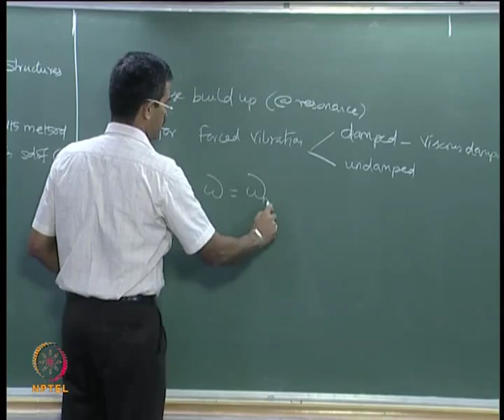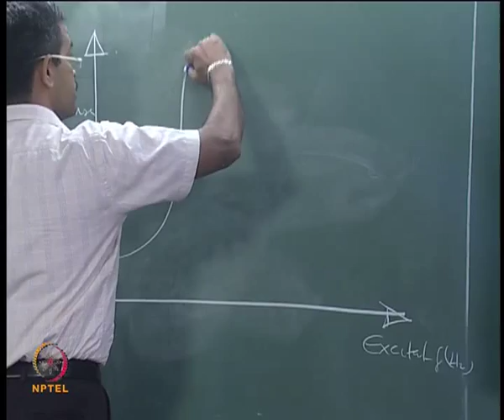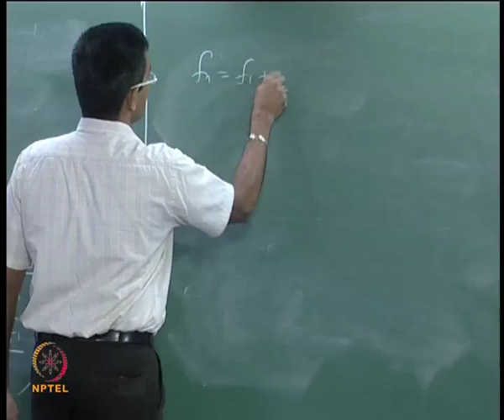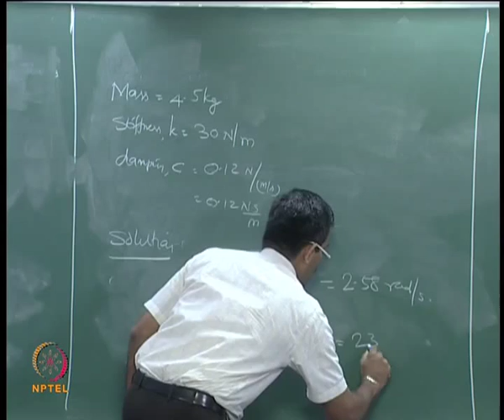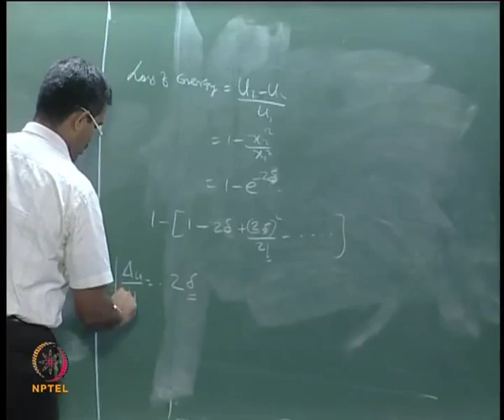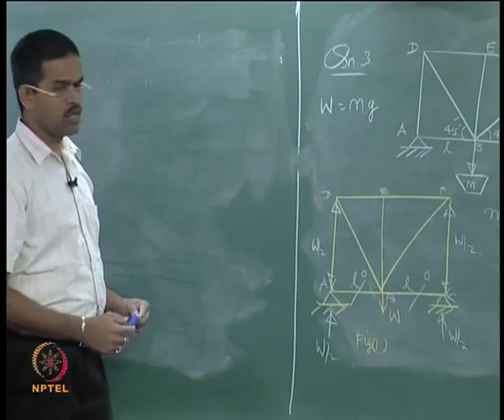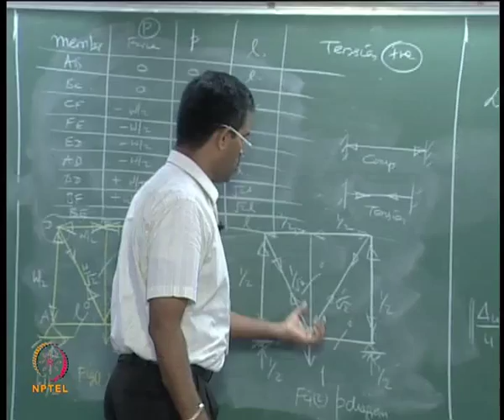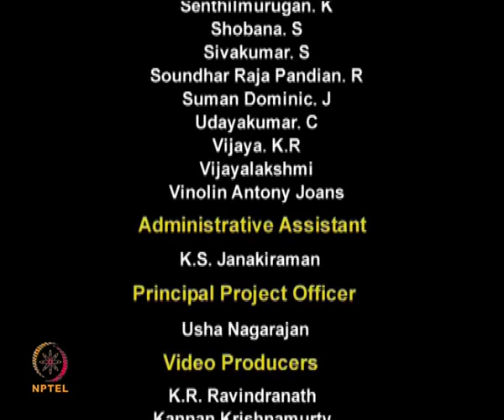Mod-01 Lec-16 Examples